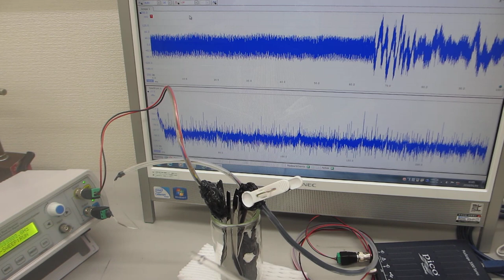メガヘルツの超音波発振制御プローブを利用した実験ーー超音波伝搬特性の研究ーー（超音波システム研究所）